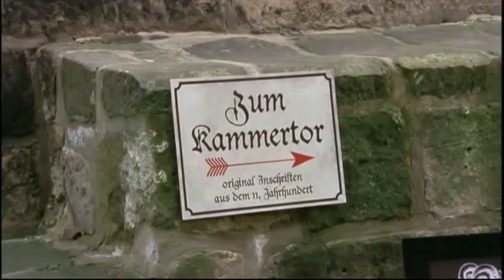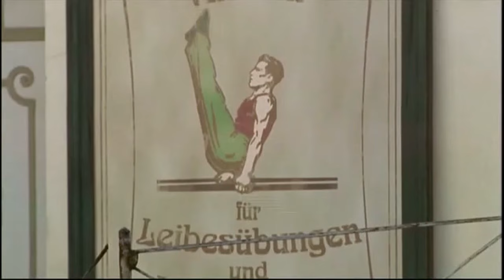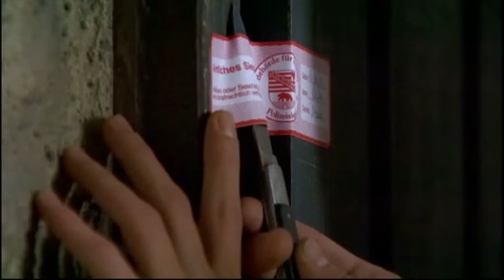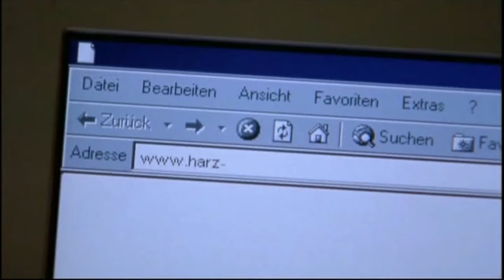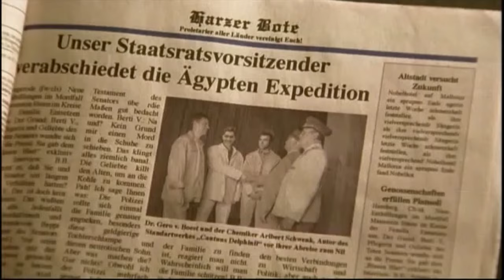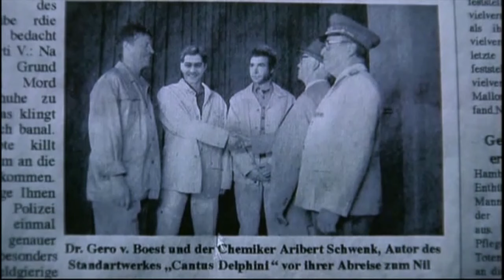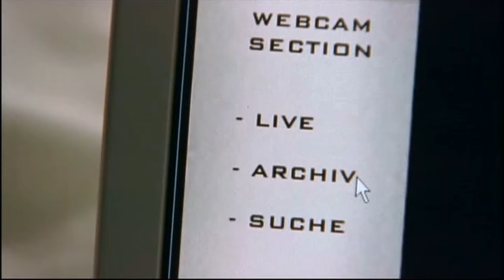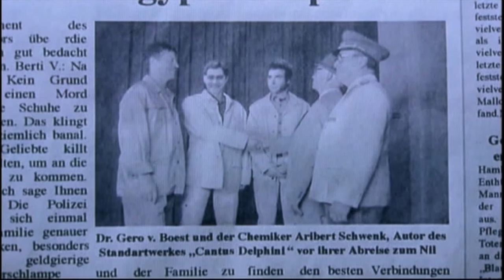Pfarrer Braun F04 - Der Fluch der Pröpstin / Ganze Folge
Der gutmütige Pfarrer Braun (Ottfried Fischer) ist ja bereit, sich an vieles zu gewöhnen: eine Gemeinde etwa, in der er sich das Pfarrhaus mit dem evangelischen Pastor Happe (Markus Knüfken) teilen muss, der von der Idee der Ökumene geradezu besessen ist. Auch ein vom Bischof (Hans-Michael Rehberg) verordnetes Gelübde, das ihm jede Form des „Kriminalisierens“ verbietet, kann Braun akzeptieren. Aber wenn es ums Essen geht, hört bei dem beleibten Gottesdiener der Spaß auf. Nachdem er in der Krypta der Bangeroder Stiftskirche in einen soeben geöffneten Sarkophag gestürzt ist und dabei ein mittelalterliches Skelett pulverisierte, hat ihm sein Arzt, Dr. von Boest (Wolf Roth), strikte Diät verordnet – und findet in Brauns resoluter Haushälterin Margot Roßhauptner (Hansi Jochmann) tatkräftige Unterstützung.